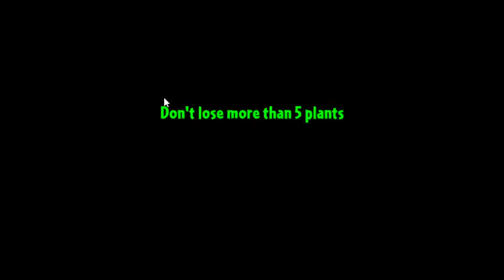Let's defeat the zombies in plant vs zombie 2 (pt3)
Plant vs zombie 2 I'm fighting against scary zombies, let's fight together